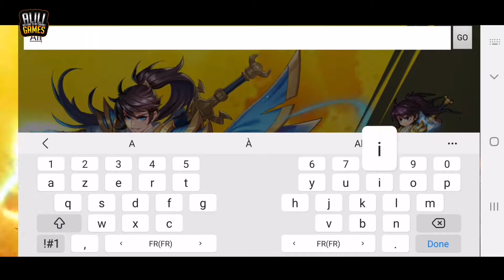Three Kingdoms: Hero Wars Gameplay - How To Get Code | RPG Game (Android/IOS) APK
✳️Categories: Role Playing
Size: 575 MB
Battle Control: Auto | Manual
Languages: English
Internet: Online
Platform: Android / IOS
Device: One Plus 8T

◾◾Description◾◾
Hundreds Of Legendary Heroes, Explore An Epic World.

〓Strategic Gameplay〓
Witness the dazzling display of each Hero's unique skills, a rich combination of skills brings infinite possibilities to the battlefield. Come up with the best strategy to win battles.

Archers, cavalry, spearmen, shield soldiers, magic soldiers, 5 different types of troops. 100 different heroes, each with their own unique personality, story and abilities. Discover your favorite hero combinations and upgrade your characters to form the strongest team.

Immersive level story, team up with friends to trigger more elemental action, tackle tricky boss fights, and conquer challenging domains together to reap rich rewards.

〓Alliance System〓
Full alliance features allow players to help one another: live chat with built-in translation, officer roles, coordinate strategies, and work together to unlock group achievements.In each season, you can form alliances with your allies to create the strongest Legion, rise to the top and conquer the Kingdom!

〓High-Quality Visual Effects〓
Top quality HD gaming on your phone, with thrilling graphics and sound. Feast your eyes on the world around you, with a stunning art style, real-time rendering, and finely tuned character animations delivering you a truly immersive visual experience.